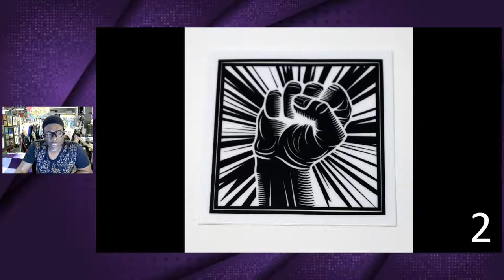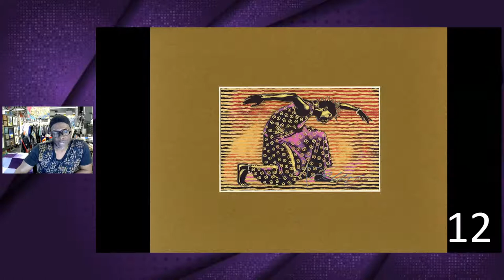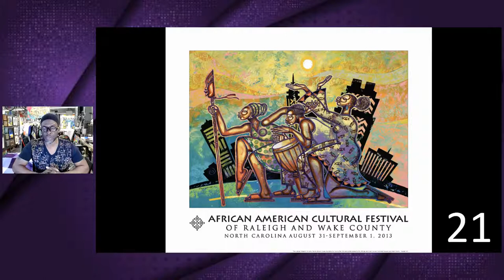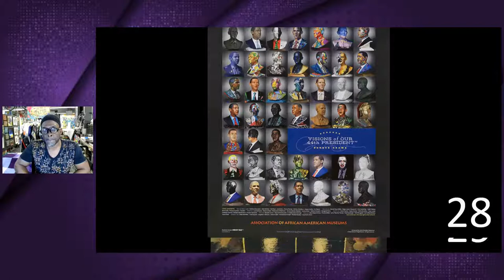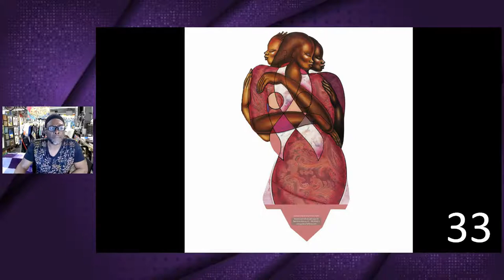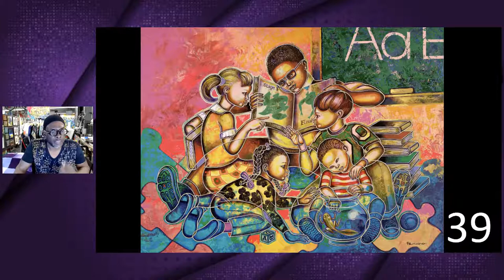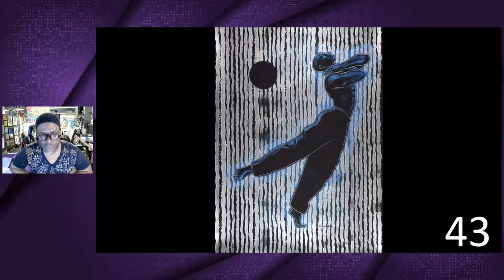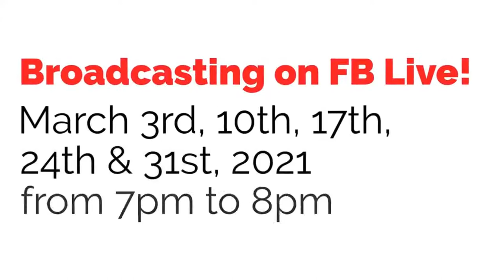Ponchothon on FB LIve #39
Join us for Ponchothon on FB LIve #39 Wednesday, March 10, 2021 at 7 pm (EST) Come hang out at the studio! Get comfortable and grab a glass of wine... and have a good time from the comfort of your own home. See us on Larry Poncho Brown and Larry Poncho Brown or on YouTube PLEASE SHARE